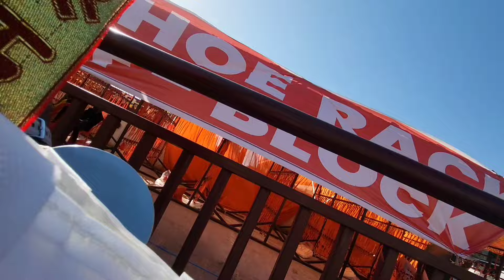অবশেষে রামলালার দর্শন পেলাম 🥹 | Ayodhya Ram Navami 2024 | Ayodhya Ram Mandir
রামলালার দর্শন পেলাম 🥹 | Ayodhya Ram Navami 2024 | Ram Navami 2024 | Ayodhya Ram Mandir

ram mandir area in ayodhya,ayodhya ram mandir kaise ghume,
ram mandir ayodhya darshan timings,aerial view of ram mandir ayodhya,